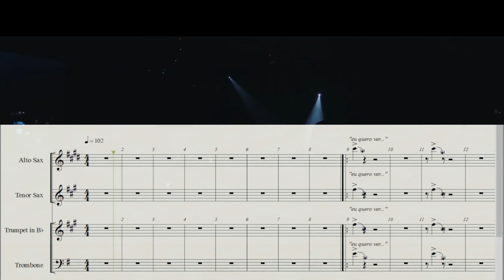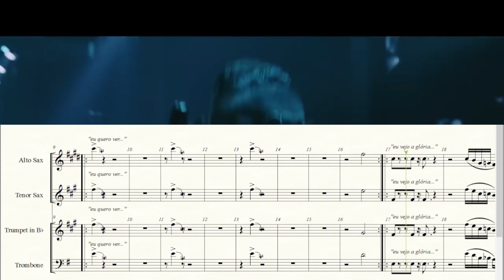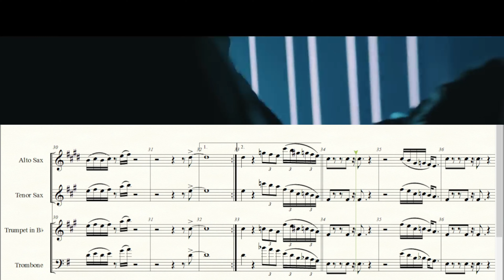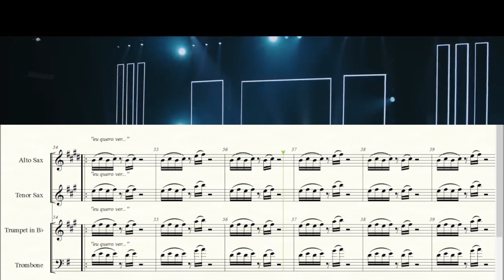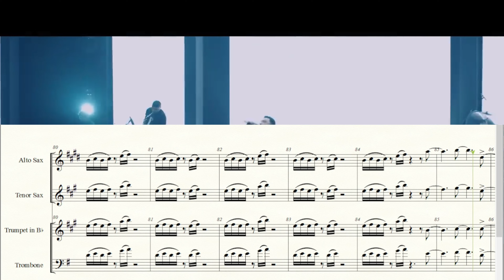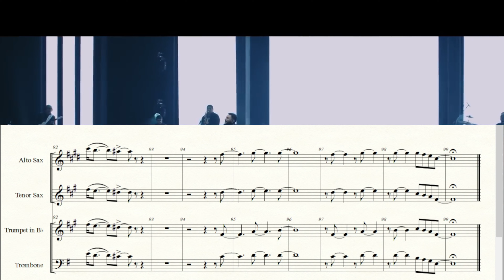A Tua Glória (Eli Soares) - Partitura | METAIS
• GOSTOU DO ARRANJO? PARTITURA NO LINK ABAIXO: •

Partitura dos metais da música A Tua Glória na versão de Eli Soares. Com transcrição de Eliel W. Oliveira da parte dos metais.
Formação:
Sax Alto
Sax Tenor
Trompete
Trombone

Dificuldade: Avançado
Tom: G (Em)
👉 APRENDA A ESCREVER E VENDER SUAS PRÓPRIAS PARTITURAS
- Link para download do programa e curso completo:

🏆 LIVROS QUE EU RECOMENDO ❤️:
- Antiotário